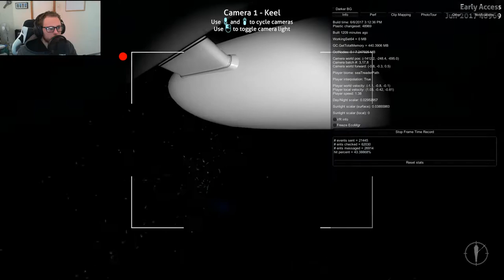Subnautica Let's Play(Hardcore Mode)-Life 1-S4-Ep.18-The Sea Treader's Path Gives So Much Copper Ore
Subnautica Let's Play(Hardcore Mode)-Life 1-S4-Ep.18-The Sea Treader's Path Gives So Much Copper Ore Check It Out!

Hardcore Mode:I have one life & then I lose my save and will have to restart from the beginning

Subnautica is an open world, underwater exploration and adventure game currently under construction at Unknown Worlds, the independent developer behind Natural Selection 2.

Go Below The Deep
Cave systems wind below the sea bed, from dark claustrophobic passages to caverns lit by bio-luminescent life. Explore the world below the ocean floor, but watch your oxygen levels, and take care to avoid the threats lurking in the darkness.

▼Links♥

Subnautica,Gameplay,PC Gameplay,Let's Play,Subnautica Season 3